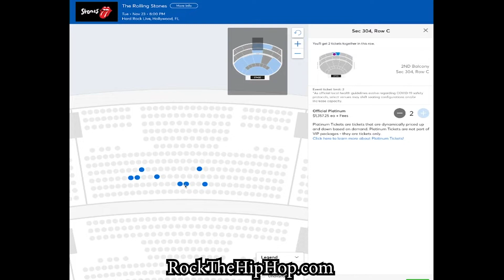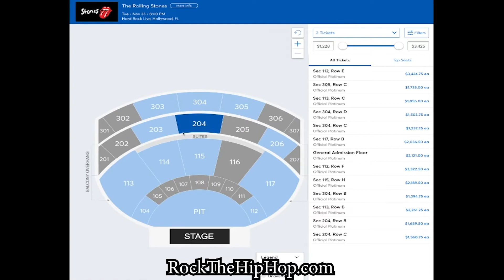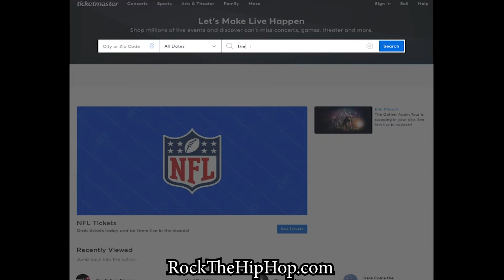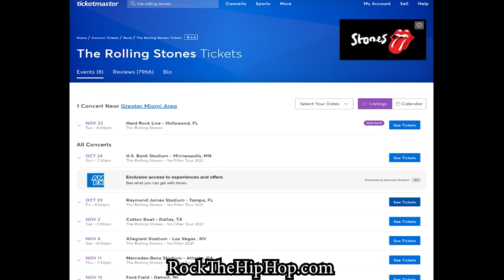The Rolling Stones Tickets At Hard Rock Live and Ticketmaster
What is going on with the expensive ticket prices at Hard Rock Live in Hollywood, FL for The Rolling Stones Concert on November 23, 2021? The cheapest ticket is $1,400 for bad seats? Gimme Shelter that's affordable, Sympathy for the devil, How about sympathy for the average joe? Brown Sugar Controversy